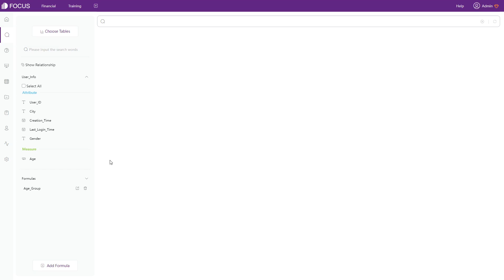Deselect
The deselect button helps quickly filter the attribute values.